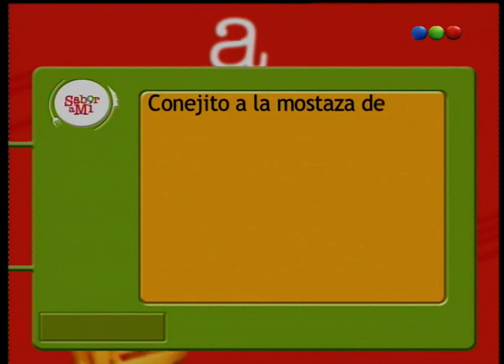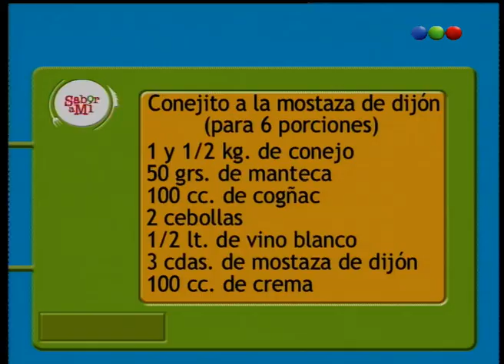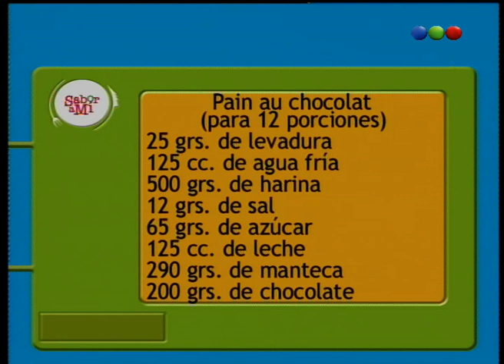Programa 123 - Sabor a mi 2009